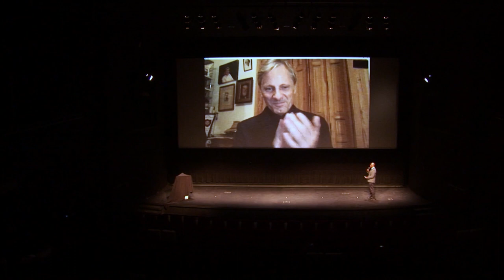FALLING Cinema Intro + Q&A | TIFF 2020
Viggo Mortensen introduces FALLING at its premiere at the 2020 Toronto International Film Festival, followed by a Q&A. In his feature directorial debut, Mortensen stars as a gay man on a patience-testing mission to care for his ailing, solitary, and homophobic father (Henriksen).

Viggo Mortensen remains a marvel. A star who could simply have coasted on his big-screen luminosity, he has chosen instead complex character roles for David Cronenberg, lead performances in Spanish and French, and a vital body of work in poetry and painting. Now we learn he’s a hell of a director, too. FALLING, which he wrote, directed, and co-stars in, is a crackling revelation of the wounds and responsibilities that come with family.

John was born into the storm of his father’s rage. His father, Willis, resents everything about his child’s presence, and what he sees as the trap of family life. Early on, the film shifts between scenes of John as a boy, forced by Willis into regular tests of masculinity, and John as an adult (Mortensen), living happily as a gay man. But when Willis (Lance Henriksen), now in the grip of dementia, descends back into John’s life, his usual vitriol and rancid homophobia flow unchecked. As a son still bound by duty, John must care for the man who hurts him the most.

FALLING lays out this family’s emotional battleground with careful attention to nuances that complicate the conflict. Mortensen uses sophisticated visual and aural techniques to take us inside the experience of both son and father. Henriksen delivers a towering performance as a man roiling with rage he can barely understand, and Laura Linney is terrific as John’s sister, Sarah. Mortensen, working with longtime Cronenberg collaborators in production designer Carol Spier and editor Ronald Sanders, weaves the whole tale together to devastating effect.

Viggo Mortensen was born in New York City, and grew up in Argentina, Northern New York State, and Denmark. His feature films as an actor include Witness (85), The Reflecting Skin (90), Carlito’s Way (93), Crimson Tide (95), the Lord of the Rings trilogy (01–03), A History of Violence (05), The Road (09), Jauja (14), and Far From Men (14). He received Academy Award Best Actor nominations for Eastern Promises (07), which also won him the British Independent Film Award, Captain Fantastic (16), and Green Book (18); and he won a Canadian Screen Award for A Dangerous Method (11). Falling (20) is his debut as writer-director.